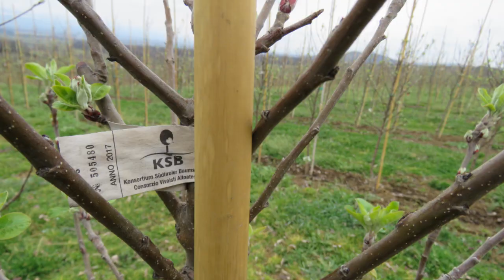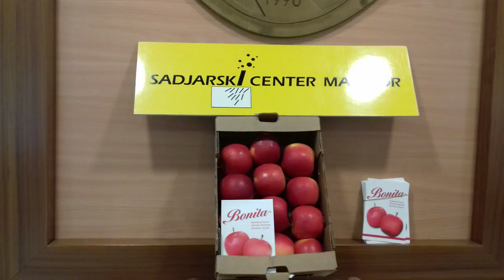BONITA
Foto: Zlatka Gutman Kobal
Objekti: SC Maribor
               Sadjarstvo: Anton Koršič
Obdelava in montaža: Robert Nemec
Objava: Milan Nemec